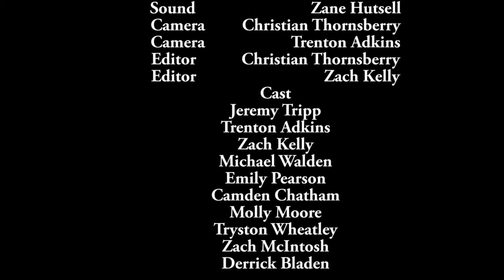Unforgotten 3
Band of Horses - The Funeral 2005
Album - Everything All the Time
Label Sub Pop Kids Records
Writer(s)   Ben Bridwell Mat Brooke Chris Early Tim Meinig
Producer(s) Phil Ek Band of Horses